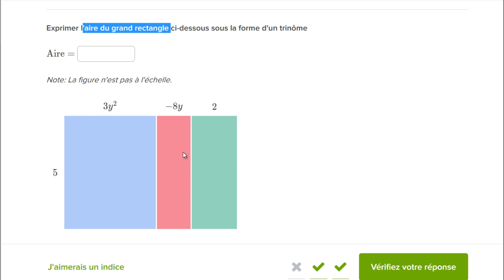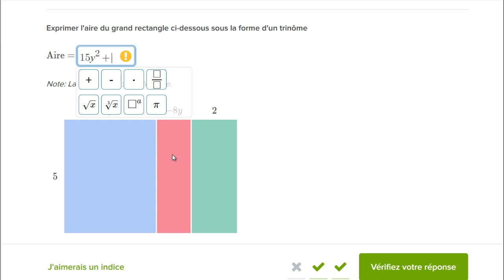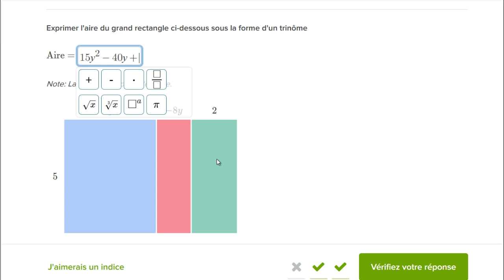Multiplier un polynôme par un monôme - interprétation géométrique